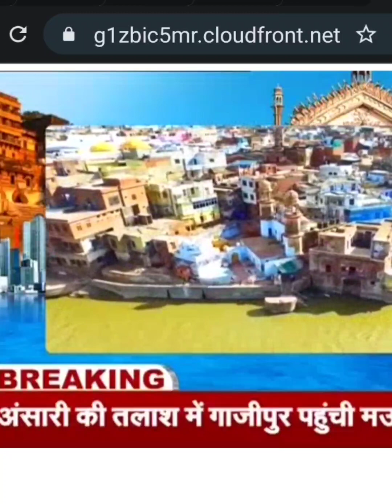Nikay ki jung Mathura Imterview..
देश का प्रमुख समाचार चैनल भारत समाचार द्वारा आयोजित शो निकाय की जंग मथुरा मैं अपनी राय देते हुए।